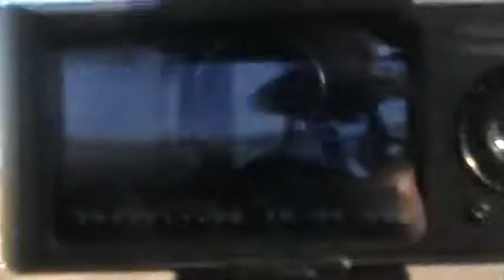Winds Of Change Bee Gees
Drive thru Highway 84, Texas. Nice  open range views